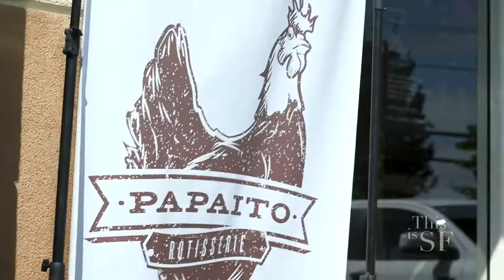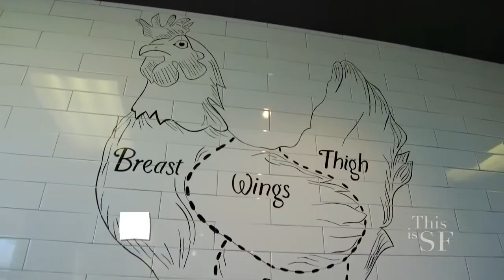Papaito Rotisserie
Hayward, CA